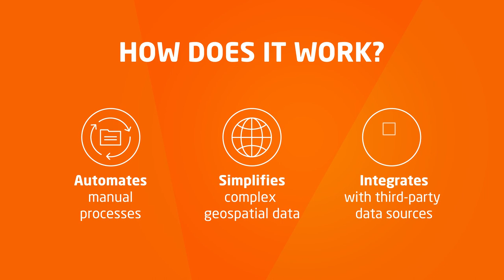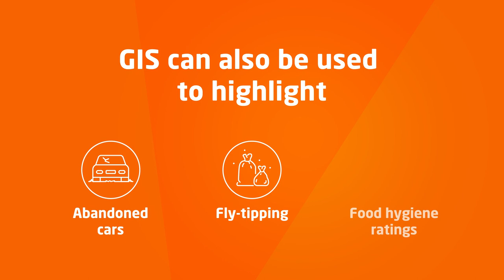[Corporate/Film] Changing the digital landscape for NEC’s customers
Campaign: GIS
Client: NEC Software Solutions

Our client NEC Software Solutions wanted a visual sales tool to help promote ASSURE GIS software. Our application-based show and tell video was the perfect platform for the product, using live recordings, graphics and benefit-led copy to show how it makes customers’ lives easier. At the same time, the video reinforced NEC’s proposition as innovators, constantly improving things for customers and their communities.

Need a stunning video to showcase your brand?